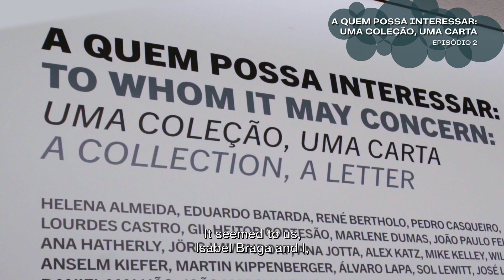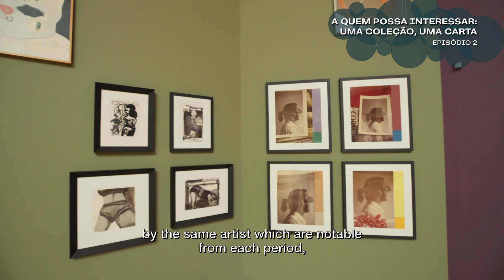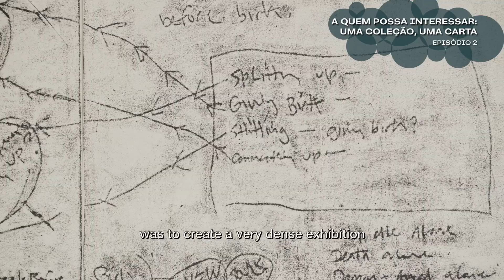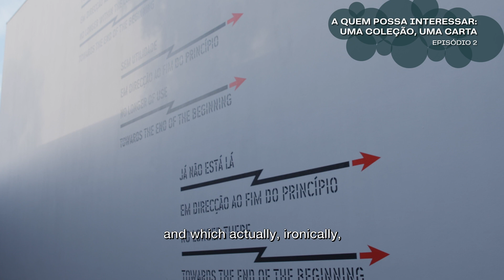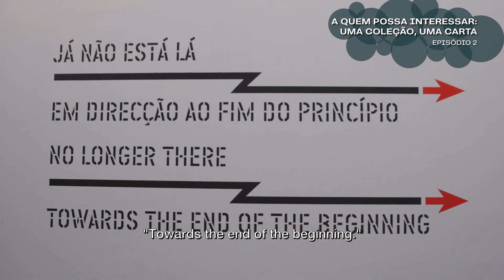EXPOSIÇÃO | A QUEM POSSA INTERESSAR: UMA COLEÇÃO, UMA CARTA | EP02